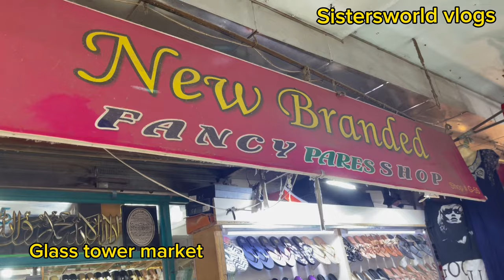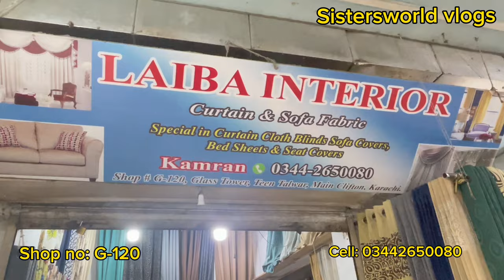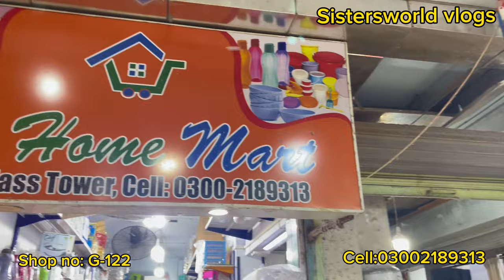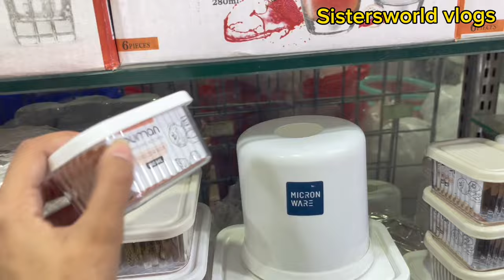glass tower shopping mall\ affordable heels, bags\ branded collection\household items\kitchen items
Hello guys
Assalam o alikum to all my viewers
Today, we went Glass Tower shopping mall, visiting branded shoes, bags, and crockery shops, which offer a wide variety of household and Kitchen items.
Address: Glass tower shopping mall near teen Talwar Clifton Karachi